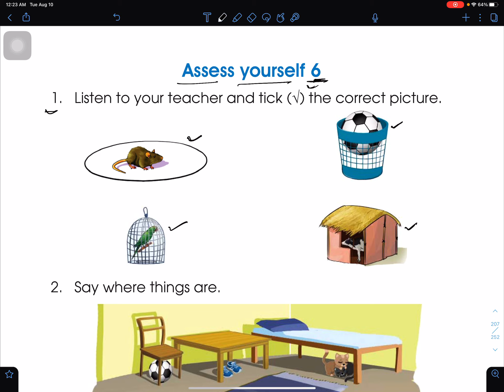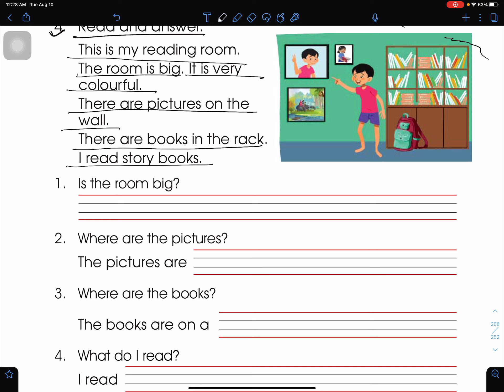Grade 1 English Unit 6 Assess Yourself 6 | Class 1 English Online Class